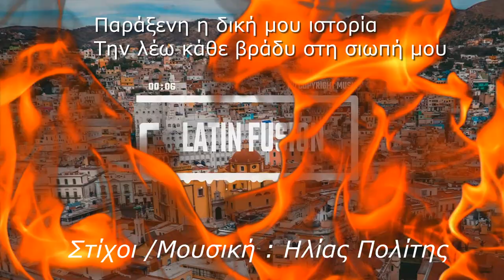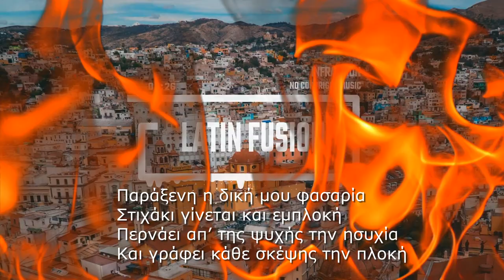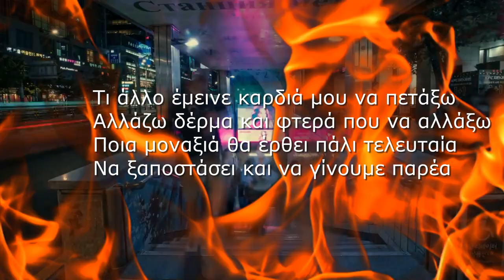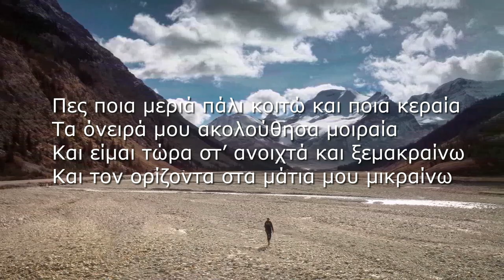MEMORIES BAND PROJECT - Η ΚΕΡΑΙΑ - OFFICIAL PROMO 2024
Παράξενη η δική μου ιστορία
Την λέω κάθε βράδυ στη σιωπή μου
συχνάζει στα στενά σαν συμμορία
και μοιάζει εκπληκτικά στην εποχή μου

Μέσα απ’ τη θάλασσα ξεκίνησε σαν κύμα
Μα στη στεριά με ταξιδεύει με βροχή
Κάποτε είδε ουρανό και βρήκε νήμα
μα τώρα βρίσκεται ξανά στην αποχή

Τι άλλο έμεινε καρδιά μου να πετάξω
Αλλάζω δέρμα και φτερά που να αλλάξω
Ποια μοναξιά θα έρθει πάλι τελευταία
Να ξαποστάσει και να γίνουμε παρέα
Πες ποια μεριά πάλι κοιτώ και ποια κεραία
Τα όνειρά μου ακολούθησα μοιραία
Και είμαι τώρα στ’ ανοιχτά και ξεμακραίνω
Και τον ορίζοντα στα μάτια μου μικραίνω

Παράξενη η δική μου φασαρία
Στιχάκι γίνεται και εμπλοκή
Περνάει απ’ της ψυχής την ησυχία
Και γράφει κάθε σκέψης την πλοκή

Μέσα απ’ τον τοίχο πέρασε σαν υγρασία
Και πότισε το πάτωμα κρασί
ήταν ελπίδα κάποτε στην απουσία
Και τώρα είναι ότι άφησες εσύ…

GLOBAL 2024